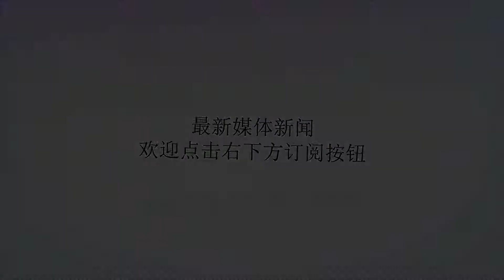这2个大国公然践踏川普的警告：美方因实力不足而忍气吞声？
谢谢！见面“熊抱”，手拉手走进官邸，莫迪用这种方式欢迎美国的大敌——俄总统普京。尽管莫迪与特朗普也有过“熊抱”，可对比来看，显然俄印之间的真情更多一些，从两国刚刚签署的一系列重磅协议就可见一斑。法国媒体从印方获得的消息显示：莫迪与普京已经在10月5日签署了总额为52亿美元的协议，俄罗斯将在2020年之前向印度提供5个团的S-400反导系统。莫迪强调：印度极为重视与俄罗斯的关系，会进一步加强双方的长期友谊。除了这笔最引人注目的军售订单外，印度还与俄方签署了8项协议。包括：印度向俄罗斯采购4艘隐形护卫舰，价值22亿美元；印度向俄罗斯采购200架直升机，价值10亿美元；印度采购俄制“阿尔玛塔”主战坦克的意向协议，价值数十亿美元；印度恳求俄罗斯帮忙其推进“加加尼扬”载人航天计划（包括培训宇航员）的协议；俄罗斯帮助印度新建6座核电站、扩大在其他国家合作的协议；俄印铁路公司设立联合运营商、第一批交付100辆有轨电车的协议；印度与俄罗斯加强金融合作；俄罗斯与印度还计划在2018年内举行联合军演。俄方人员兴奋地表示，这次与印度签署的协议金额已经超过了100亿美元。由于三哥缺乏吃透并改良技术的能力，无法自行制造更好的武器，更无法在国际市场上形成竞争力，因此俄方非常珍惜这份“诚实”。普京在印度公开声称：与印度形成的战略伙伴关系是俄罗斯外交的优先选项，不存在任何前提条件。而在感动之余狠宰三哥则是数十年的惯例。不过探客分析，更让俄方兴奋的是，这些协议是在践踏美方权威的基础上达成的，在与美方争夺印度的重要战役里，俄罗斯赢了一局。根据美国国会通过的“以制裁反对美国敌人法”（CAATSA），白宫可以对任何与俄罗斯进行武器交易的国家进行制裁。美方已经对印度进行了警告，声称CAATSA并不适用于新德里向莫斯科采购S-400防空系统的协议，如果执意这么干很可能遭到制裁。而就在普京访问印度之前，美国已经开始怒吼：S-400防空系统是确定制裁的重点目标！但俄印双方不为所动。说了还不听，俄印2个大国这就是公开挑衅川普了，用一个词来形容就是倍爽！这些协议都是打在美方脸上的一个个耳光。更重要的是，遭到西方严厉制裁的俄罗斯需要更多有实力的国家帮助其分担战略压力，普京很显然获得了一大助力。无论在叙利亚还是乌克兰，俄军或亲俄武装与西方都产生了尖锐矛盾或激烈冲突。而在9月底，巴尔干形势的变化让美俄又多了一个“战场”。科索沃地方当局在西方势力的支持下持续驱赶祖居此地的塞尔维亚人，还抢夺由塞方控制的水电站。9月下旬，俄军前往这一地区参加联合军演，力挺塞尔维亚总统武契奇。9月29日，塞尔维亚宣布进入“全面备战状态”。1999年北约轰炸南联盟之时埋下的危机很可能再次点燃火药桶。俄罗斯在19年后重返巴尔干与北约对峙成为一种趋势。川普上台之后，在2017年6月悍然接纳黑山为北约的第29个成员国，打破了美俄之间长期形成的默契，严重挤压了俄罗斯的安全边界。19年前，俄罗斯只能眼睁睁看着自己的小兄弟被以美国为首的北约按在地上摩擦，而今普京当然不会忘记一雪前耻。而在叙利亚，俄罗斯也加大了向美国施压的力度。俄叙双方同时表态：永远不允许库尔德人将其控制的近25%领土从叙利亚分裂出去。俄叙还发出了严厉警告：如果库尔德武装企图在美国支持下突破红线，必将遭到最猛烈的军事打击。事实上，俄叙的话是讲给美国人听的。没有美方的资助，库尔德武装根本无法控制幼发拉底河以东的大片土地。而对库尔德人的警告，就是在敲打白宫，看看川普是否有保卫亲美武装的决心。现在看来，川普恐怕真顾不上什么科索沃和库尔德了，对印度也不太可能真正制裁，美方或许会一直装聋作哑，当做什么都没发生。普京有可能连赢3局。如今的局势恰似按下葫芦起了瓢，美国的实力也不可能同时兼顾东西方多个战场。川普为了集中火力对付威胁最大的竞争者，似乎在有意淡化与俄罗斯之间的矛盾。而普京也乐得趁此机会多捞一些利益。面对川普式讹诈，没有国家再对美利坚心存敬重。“新罗马”正在崩塌，白宫正在试图打击每一个可能的“接棒者”，但如今看来，川普找错了对象。冷战结束之后形成的“一超多强”格局正式让渡为“多极世界”，这才是当今发生的重大转折。美国越是强横，就越是制造出更多的挑战者。（完）注：本文系“海外探客”原创稿件。